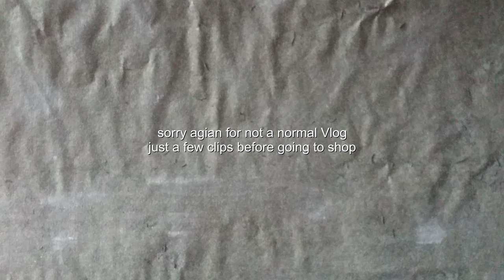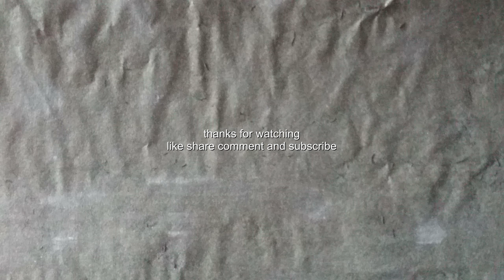samsung s5 you cant film for shit